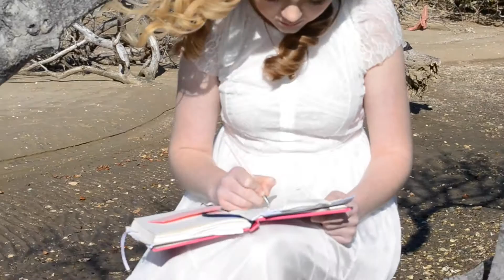'In My Head' Behind The Scenes Part 1/3.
On set fun when we filmed 'In My Head'.